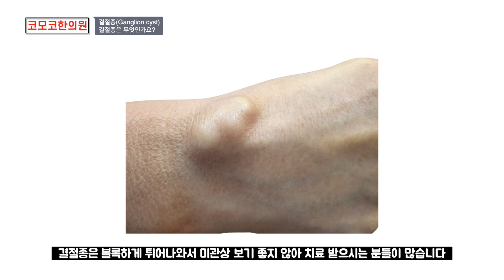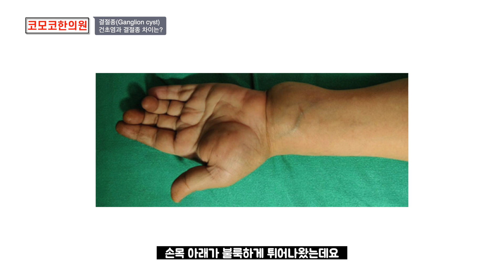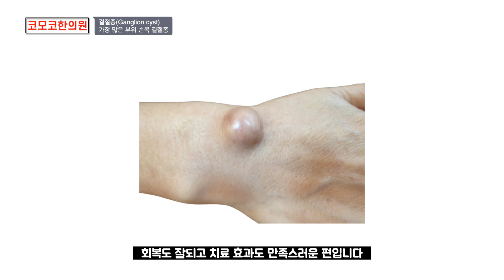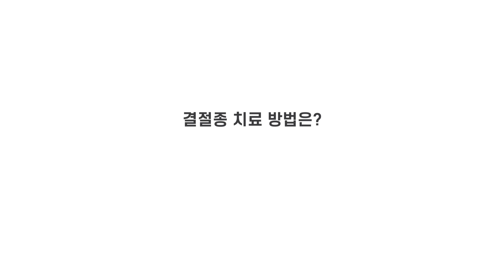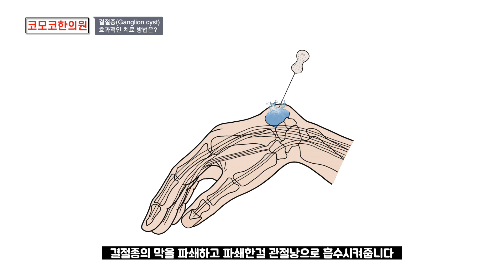결절종. 수술없이 치료하는 방법은?(feat. 지방종, 신경종, 건초염의 차이점)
안녕하세요

결절종이 잘생기는 곳을 알아보고 수술없이 치료하는 방법을 설명했습니다

그리고 많이들 궁금해하시는 지방종, 신경종, 건초염과의 차이점도 설명했습니다